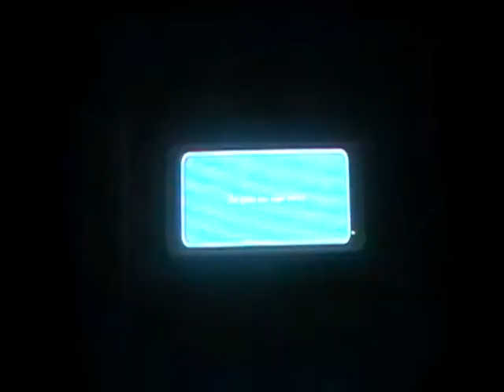super mario galaxy 2 part 3 dig dig dig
part 3 is when mario can spin a drill in the ground and spin when is in swicth galaxy. Enjoy!